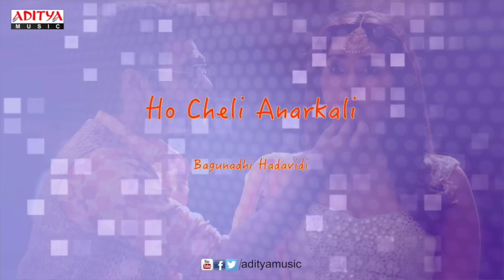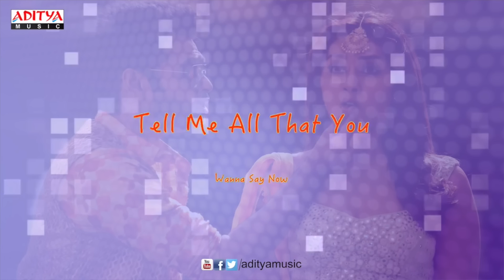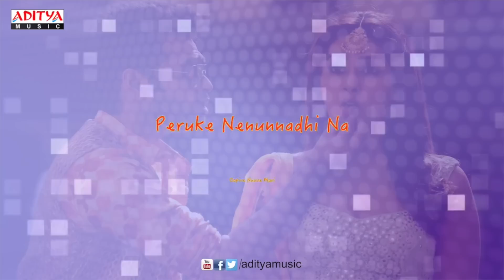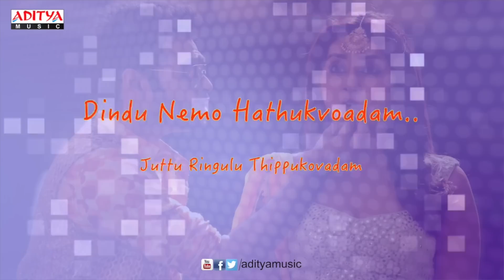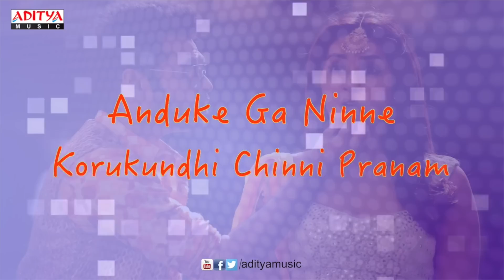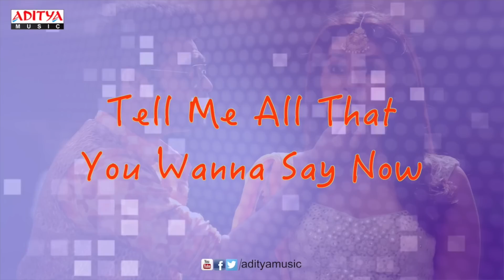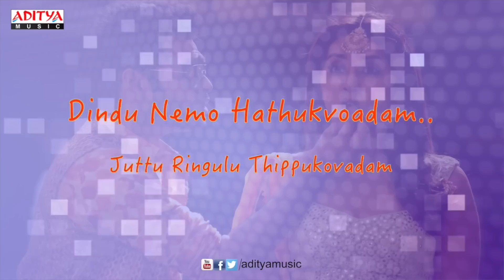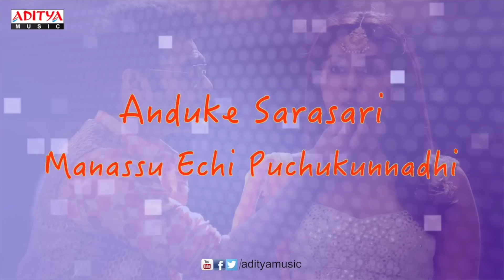Andhamina Lokam★1 HOUR LOOP★ Shivam Song With Lyrics - Ram Pothineni , Rashi Khanna, DSP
Listen & Enjoy I Love you Too 1 HOUR LOOP Song With Lyrics From Shivam Movie , Starring Ram Pothineni , Rashi Khanna.Music Composed by Devi Sri Prasad. Directed by Srinivas Reddy,Produced by Sravanti Ravikishore Under the Banner of Sri Sravanthi movies.

Song Name : I Love you Too
Lyrics : Bhaskara Bhatla
Singers : Yazin Nizar, Sameera

♪►SONGS◄♫